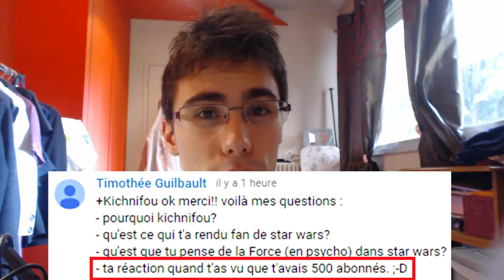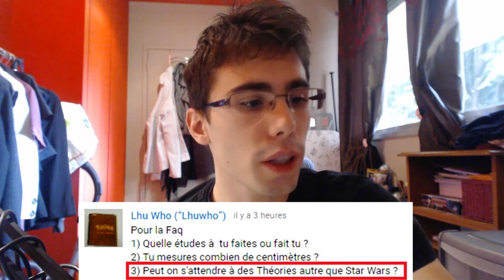[KICHNI] F.A.Q. 500 ABONNES : YOUTUBE | L'histoire de ma chaîne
Dernière partie de cette FAQ spéciale 500 abonnés

Cette fois-ci j'aborde les questions concernant ma chaîne Youtube en général.

De très bonnes questions ont été posées tout au long de cette série de vidéos questions-réponses, j'ai été bien heureux de vous répondre !

En espérant vous en avoir apprit davantage sur moi, ma vision des choses, mon fanatisme Star Wars ainsi que sur ma chaîne Youtube en général.

On se retrouve pour une nouvelle F.A.Q. au prochain pallier ? ;]